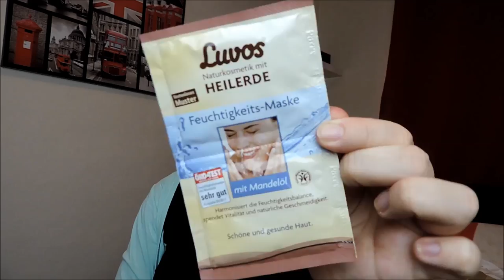Meine Pflegeprodukte | Pflegeroutine | Naturkosmetik | Frau Farbenfroh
Da sich in letzter Zeit meine Pflegeprodukte geändert haben, möchte ich euch gerne mal zeigen was ich aktuell benutze.

Luvos Maske
Luvos Waschcreme
Luvos Gesichtsfluid
Luvos Körperbalsam
Luvos Handbalsam

Batiste Trockenshampoo*

Wenn ihr uns etwas zuschicken möchtet, dann bitte an diese Adresse:

Julia Ressel
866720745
Packstation 113
02906 Niesky